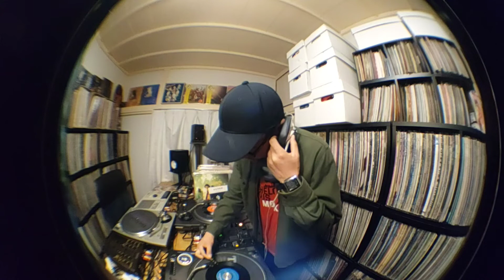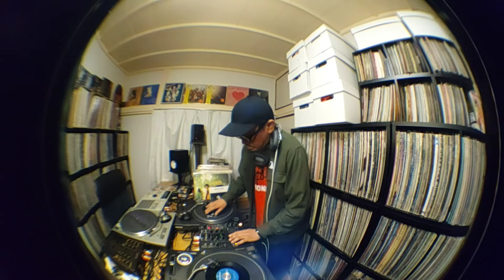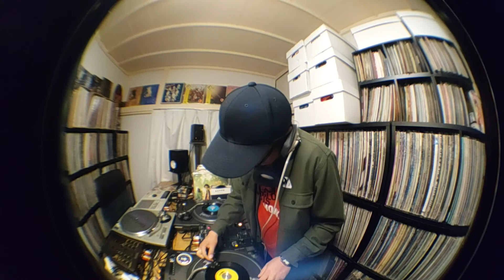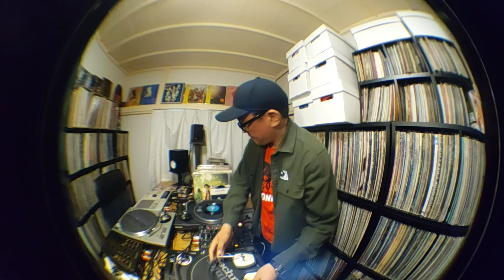【 JAPANESE RARE GROOVE MIX VOL.23 】【 昭和歌謡 レアグルーヴ ミックス 第23弾 】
昭和歌謡ショートMIX第23弾です😀
70年代のグルーヴが続いていますが、今回もぜひ聴いてみてください‼️
昭和歌謡ショートMIXは、毎週土曜日に更新中です😀

@DJ DENNAI CHANNEL

1: カーニバル/加藤登紀子

2: 哀しみすわる部屋/草刈正雄

3: 待ちわびて/アン・ルイス

4: 皮肉/リリィ

5: バイ・バイ・セッション・バンド/りりぃ

※NEW CHANNEL / 新チャンネル
【 DJ DENNAI GROOVE CASTLE 】

コチラも合わせてよろしくお願いいたします‼️🙇